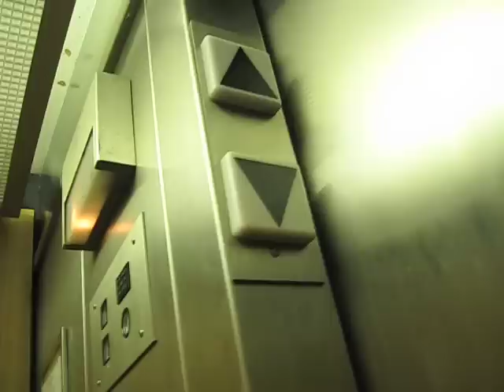Montgomery Hydraulic Elevator atLeucadia Pizzaria San Diego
Video of the nice elevator atLeucadia Pizzaria.  It was a little crappy because I had my grandma's dog with me, but I love that dog.